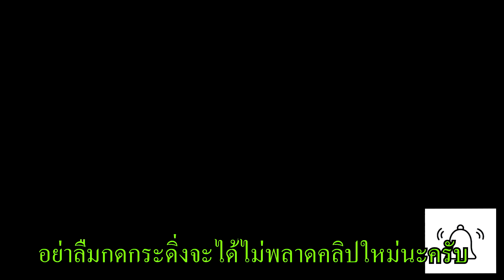จานรองกระถางหน้าฝน : เกษตรผสมผสาน EP.149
สวัสดีครับเพื่อนๆ ทุกท่าน คลิปต้องบอกก่อนนะครับผมถ่ายไว้เดือนกว่าแล้วแต่เพิ่งลงเพราะ Com มีปัญหา ต้องขออภัยมา ณ ที่นี้ด้วยนะครับ ช่วงนี้ฝนตกบ่อย ใครใช้จานรองกระถางไว้ตั้งแต่หน้าร้อนรีบไปดูเลยนะครับ
V
มะเดื่อฝรั่ง Fig ใบเหลือแต่ก้านดำๆ เป็นอะไรตามไปดู : เกษตรผสมผสาน EP.148

วิธีชำกิ่งตอนฝรั่งไส้แดงใต้หวัน แบบเข้าใจง่าย : เกษตรผสมผสาน EP.147

ฝรั่งหงษ์เปาสือ ติดลูกแล้วล่วง คลิปนี้มีคำตอบ : เกษตรผสมผสาน EP.146

ตอนกิ่งฝรั่งใสแดงไตหวันออกรากช้าปกติไหม :เกษตรผสมผสาน EP.145

อีกหนึ่งสาเหตุที่ทำให้ต้นมะเดื่อฝรั่งFig ตาบแบบคิดไม่ถึง : เกษตรผสมผสาน EP.144

วิธีปลูกต้นกระดาษยักษ์ Alocasia ง่ายกว่าที่คิด : เกษตรผสมผสาน EP.143

มะกอกฝรั่งในกระถาง 15 นิ้ว : เกษตรผสมผสาน EP142

บิว Abui ลองชิมผลไม้กระแสแรง โลละ 500 ขาบลูกละ 150 บาท : เกษตรผสมผสาน EP.141

วิธีการปลูกต้นพทุราจีนล้างรากจากต่างประเทศ แบบระเอียดดูจบทำเป็นเข้าใจง่าย : เกษตรผสมผสาน EP.140

ส้มโอทับทิมสยามลูกแรกของสวน และมาดูมะนาวอะไรออกลูกทั้งปี : เกษตรผสมผสาน EP.138

ชิมตะขบป่าจากต้นสดๆ  หลายตนอาจไม่เคยเห็น : เกษตรผสมผสาน EP.137

รีวิว ชิมอินทผลัมซามานี่ Samany : เกษตรผสมผสาน EP.136

ลำใยคริสตัล ปัญหาที่เจอในตอนนี้ Crystal longan : เกษตรผสมผสาน EP.135

Fig มะเดื่อฝรั่ง